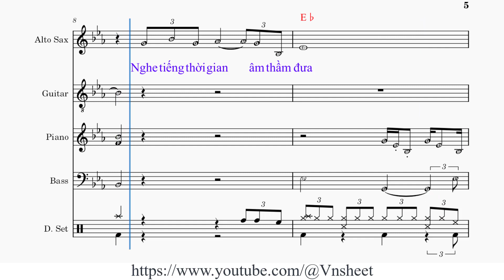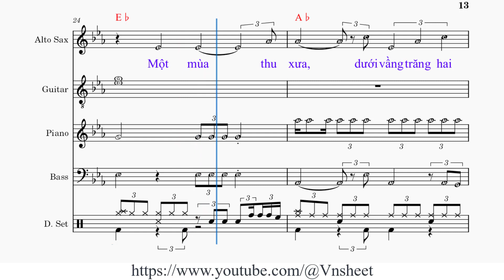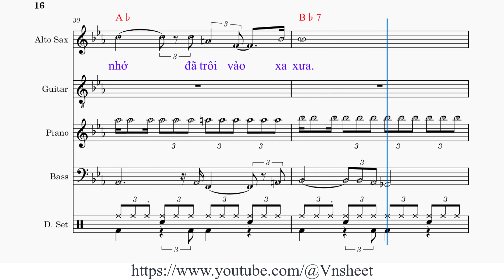sheet Một thuở yêu đàn Tone nam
Một thuở yêu đàn
Sáng tác: Hoàng Trọng

1. Nghe tiếng thời gian âm thầm [Eb] đưa
[Cm] Ngẩn ngơ thương [Gm] nhớ đến cung đàn [Ab] xưa [F7]
[Bb7] Một mùa trăng [G7] đã vắng xa đường [Cm] tơ
Heo [C7] may gió rét từng [Fm] mùa ôi [Bb7] thơ mộng đâu còn [Eb] nữa [Ab][Eb]

2. Tôi vẫn tha thiết yêu ngày [Eb] xưa
[Cm] Ngày nao say [Gm] đắm với cung đàn [Ab] mơ [F7]
[Bb7] Ngày nao hai [G7] đứa dưới trăng mùa [Cm] thu
Hôm [C7] nao hát khúc tạ [Fm] từ hôm [Bb7] nay sầu lắng tâm [Eb] tư [Ab][Eb]

ĐK: Một mùa thu [Ab] xưa, dưới vầng trăng hai đứa đã [Fm] hơn một lần [Gm] mơ [C7]
Nào [Fm] ngờ duyên tơ đã [Cm] chìm trong thương [Ab] nhớ đã [F7] trôi vào xa [Bb7] xưa [Ab][Bb7]

3. Ai biết thương nhớ bao giờ [Eb] nguôi
[Cm] Lạnh lùng trong [Gm] cánh lá khô nhẹ [Ab] rơi [F7]
[Bb7] Tìm dư âm [G7] cũ nhớ nhau mà [Cm] thôi
Đêm [C7] đêm dõi bóng một [Fm] người tôi [Bb7] đi tìm thuở xa [Eb] xôi [Ab]

sheet Một thuở yêu đàn,
sheet nhạc Một thuở yêu đàn tone nam,